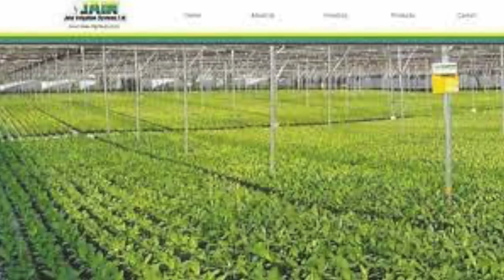pomegranate : How does it grow ? || Amazing farming techniques ||Farming engineer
India is one of the leading countries in pomegranate production. Over the last one decade, the country has registered sizeable increase in area and production, respectively. The export of pomegranate from India has upsurged by 3.5 times during this period. There has been marked shift towards the consumption of pomegranate worldwide owing to its several nutritive, nutraceutical and medicinal properties. Although, pomegranate can be grown under varied climatic conditions of the country, it performs better in semi-arid and arid regions. In India, pomegranate is commercially cultivated in Maharashtra, Karnataka, Gujarat, Andhra Pradesh, Telangana, Madhya Pradesh, Tamil Nadu and Rajasthan.
ICAR-National Research Centre on Pomegranate was established at Solapur, Maharashtra in 2005 by the ICAR to augment the production, productivity and utilization of pomegranate through basic, strategic and applied research. The Centre has a collection of 345 germplasm (both indigenous and exotic)at field gene bank. Bacterial blight is one of the major biotic threats to production and productivity of pomegranate in India.
An Integrated Disease and Insect Pest Management (IDIPM) schedule developed by ICAR-NRCP has resulted in successful management of bacterial blight in the states of Maharashtra, Karnataka and Andhra Pradesh. Technologies for maximum nutrient and water use efficiencies with respect to dry land horticulture are being developed. Tissue culture laboratory has been established by the ICAR-NRCP and protocol for mass production of healthy and disease free planting material has been standardized. Similarly, research programmes have also been initiated on post harvest technologies for value addition and total utilization of pomegranate. The centre is committed to tackle some of the core challenges like availability of healthy and disease free planting material, varieties resistant to biotic, abiotic stresses, processing and value addition of pomegranate.
The Vision 2050 document encompasses the salient research and development achievements of the Centre since its inception, growth of pomegranate during the last decade and future strategies to mitigate the challenges of climate resilient agriculture. The document depicts a clear roadmap of ICAR-NRCP as an International Centre of Excellence in research, teaching and extension of pomegranate in a holistic manner.